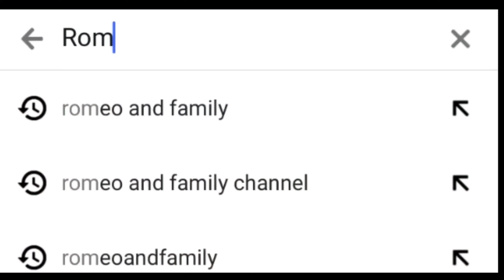Arreglando el basement